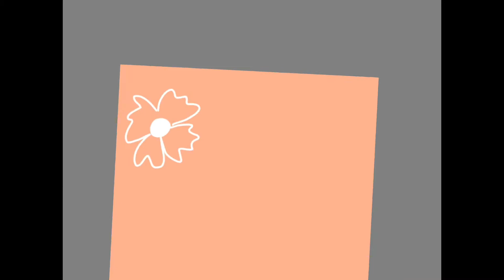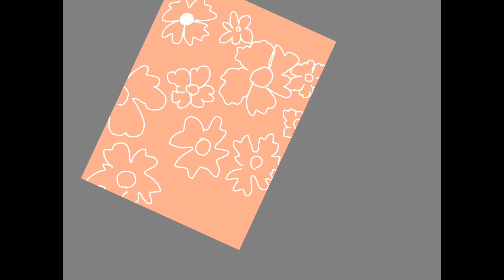Art therapy for inner peace✌️ - Starting a new series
First of all thank you so much for all your support by far.

Here I am starting a new series for my/our inner peace.
There are lot of ways and therapy available to maintain our mental health and to keep ourself calm. I have chosen ART as a medicine for me.

Why art?  - art is my choice to detoxify the stress and negativity from me.  It can be a simple scribble to artist level painting. But it is a super duper therapy.  Trust me

You? - all you need to do is just relax, sit back and watch this with or without music.

What will happen if you watch this? - exactly like a meditation. For these entire 3 to 5 mins you will be out of all your worries, stress and negativity. I hope you will..

Wish you all a very peaceful calm and happy life. Keep smiling😊😊😊😊. Spread love. ❤️❤️❤️❤️

With love,
Hema